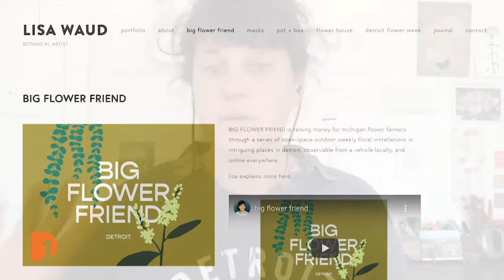Penny Stamps Speaker Series/Ken Fischer | One Detroit Full Episode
On this week's edition of One Detroit:

Penny Stamps Speaker Series: The Penny Stamps Distinguished Speaker Series released their new Fall 2020 lineup this September, bringing respected leaders and innovators from a broad spectrum of creative fields direct to your streaming device. One Detroit’s Will Glover talks with Chrisstina Hamilton, series director to find out more and about the upcoming discussion with Ken Burns & Isabel Wilkerson on Friday, October 2nd at 8:00 PM.

Botanical Installations: Lisa Waud is a talented botanical artist. Her botanical installations include large-scale, multi-sensory, immersive works utilize living plants and cut flowers. She has done floral arrangements for the set of Jimmy Fallon and music videos. Lisa’s recent project is Big Flower Friend. The goal with Big Flower Friend is to raise money for Michigan flower farmers. The floral installations take place in open-space outdoor in intriguing places in Detroit.

Ken Fischer: Peter Whorf from WRCJ talks with Ken Fischer about his new book, Everybody In, Nobody Out: Inspiring Community at Michigan's University Musical Society. It’s his memoir of 30 years leading the University Musical Society at the University of Michigan (UMS).

Movement II "JUSTICE!": The Detroit Jazz Festival All-Stars Generations band performed Movement II of JUSTICE! at the Detroit Jazz Festival (DJF) this past labor day. JUSTICE! is a very special piece that opened the festival and has four movements. Each movement was presented by a different ensemble. The performance included a nice diverse mixture of Detroit artists from different generation. Movement II of JUSTICE! is also an original composition by Chris Collins, President and Artistic Director of the Detroit Jazz Festival.

Episode 321